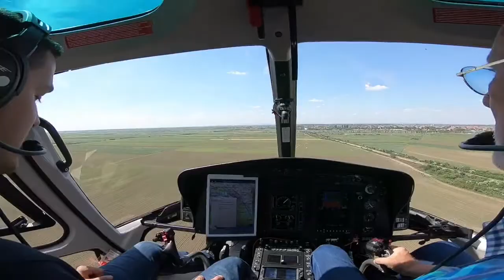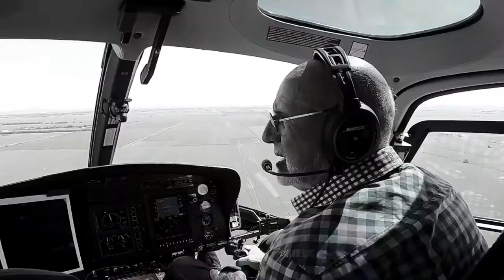Eurocopter AS350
Let helikopterom na aerodromu 13.maj - Zemun Poljey